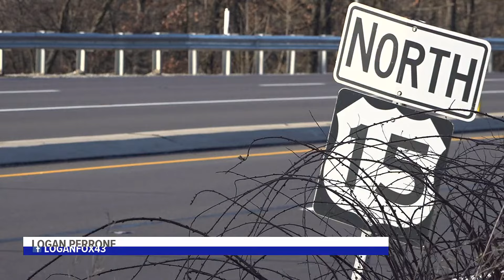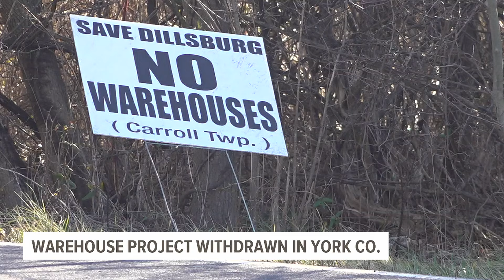Warehouse project scrapped in northern York County after resident pushback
After months of back and forth, a warehouse proposal in Carroll Township, York County was withdrawn by the developers. It was a win for residents like Kellie Briones.

"It's right across the street from my house," Briones said. "It's literally not even 1000 feet where they wanted one of the entrances to be."

Kellie and her neighbors, like David Hazen, fought a conditional use application for a Logistics Center with two warehouses – taking up one hundred acres in Carroll and Franklin Townships.

“We said this is not something we want," Hazen said. "It’s not good for our community. It’s not good for our kids."

Traffic along Route 15 was a major concern for residents.